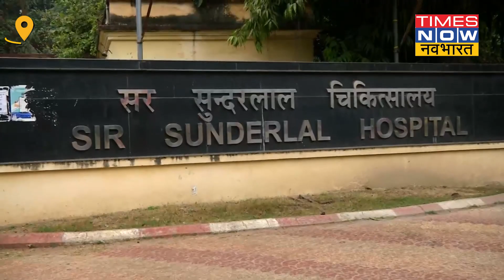Varanasi में Corona की Third Wave को लेकर क्या हालात? देखें ग्राउंड रिपोर्ट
कोरोना का Omicron Variant डरा रहा है...लोगों को तेजी से संक्रमित कर रहा है, देश कोरोना की तीसरी लहर के मुहाने पर खड़ा है...लेकिन इतने सब से भी काशी के लोग कोरोना को गंभीरता से लेने को तैयार नहीं दिख रहे...देखें रिपोर्ट